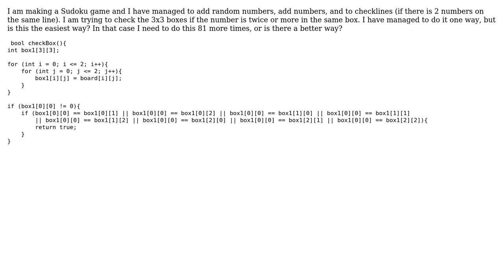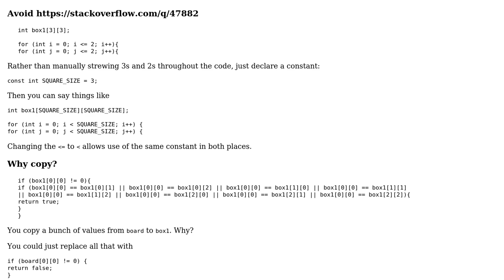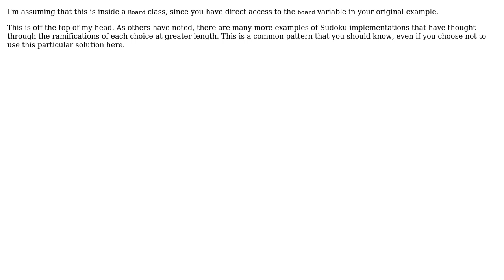Check if two numbers are the same in a box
With thanks & praise to God, and with thanks to the many people who have made this project possible! | Content (except music & images) licensed under CC BY-SA | Music | Images & others | With thanks to user user3604304 user mdfst13 user Jamal and the Stack Exchange Network Trademarks are property of their respective owners. You are responsible for your own actions.